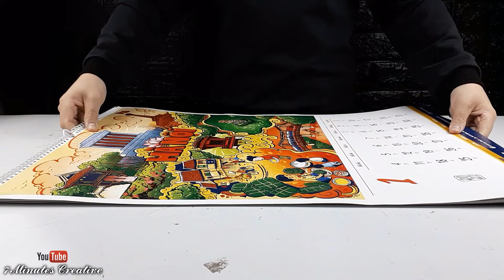How to make FLUTE at home with PAPER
How to make Krishna FLUTE with paper